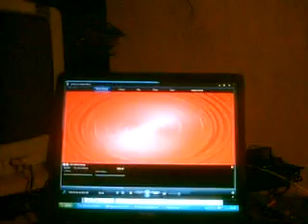six footer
six and that 211 music